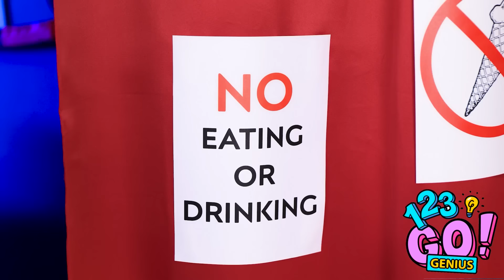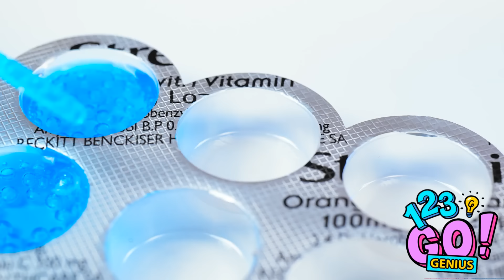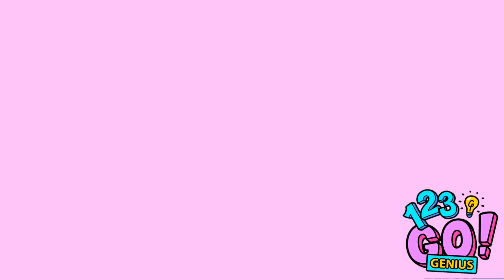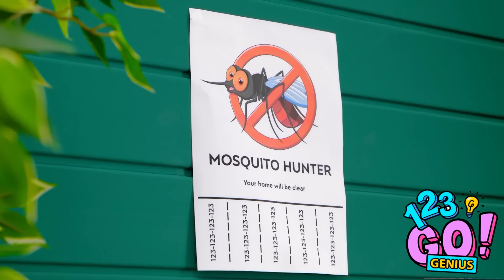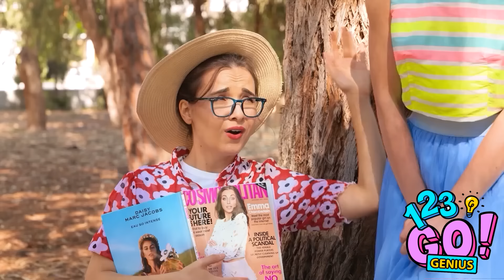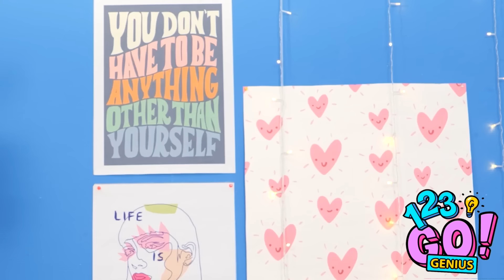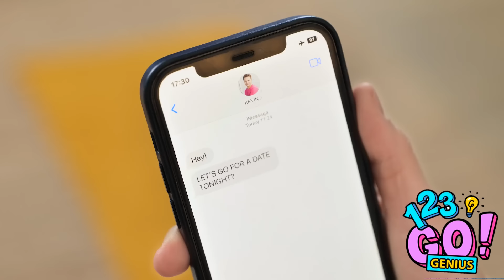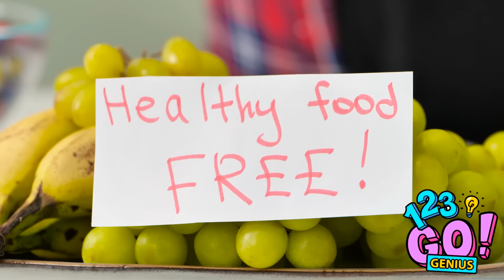SMART HACKS THAT WILL SAVE YOUR Vacation || Camping & Beach DIY Tricks by 123!GO Genius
Embark on your next vacation fully prepared with these brilliant hacks! Whether you're camping in the great outdoors or lounging on the beach, these smart DIY tricks will enhance your experience. Learn how to make the most of your vacation with these ingenious ideas that promise to save the day. From camping essentials to beachside bliss, discover the hacks that will turn your vacation into a seamless and enjoyable adventure. Don't hit the road without these game-changing tips!